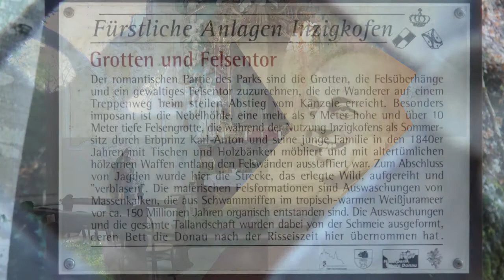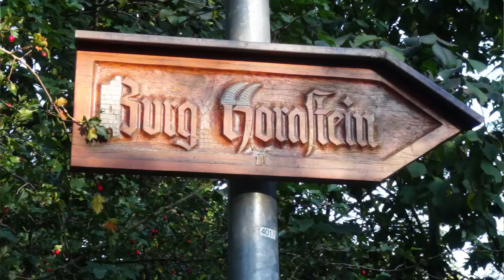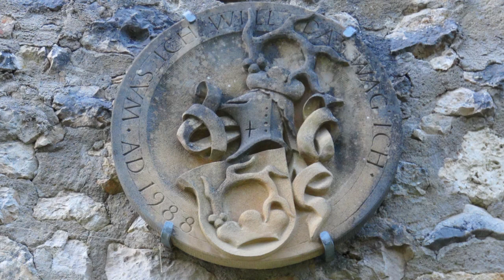VILLA-LOBOS plays guitar! + 5 Préludes Danube waves a.m.!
Five Préludes for guitar (Rio 1940)
framed by Villa-Lobos playing parts of a Choro and no.1 (end)

1  e-minor (Lyrical melody) Andantino espressivo - Piu mosso - Primo tempo  0:29
3  a-minor (Hommage à Bach)*  Andante - Molto adagio e dolorido  5:25
5  D-major (Hommage to social life) Poco animato - Meno - Piu mosso - A tempo  13:00
4  e-minor  (Hommage to the Brasilian indians)* Lento - Animato - Moderato - Lento  17:07
2  E-major  (Capadocian melody) Andantino - Piu mosso - Tempo I 21:48

Georg Lawall guitar (D.Hense BL 1983) variations no.3
recorded live at Neckarburg 2000
* LOVE ALL MUSIC Studios 2020
scores: Max Eschig, Paris

Villa-Lobos was a celloplayer and guitarist who studied some years in Paris and became the first famous Brasilian composer.  In 1930 he became director of the 'Academia brasileira de musica' and had to establish a musical education program for which he wrote many works. His guitarmusic is based on Folkthemes and uses the guitar very clever. They are the most frequently played guitarcompositions since.
The Hohenzollern Castle of Sigmaringen, the beautiful parc in Inzigkofen (with devils bridge and grottos) are part of the picturesque valley of the Danube and also the hidden castle Hornstein adds to this wonderful and tricky movie of Fred Alwa.